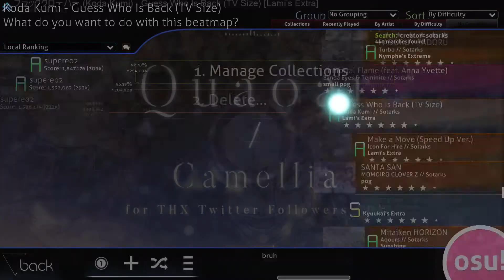How to improve at osu